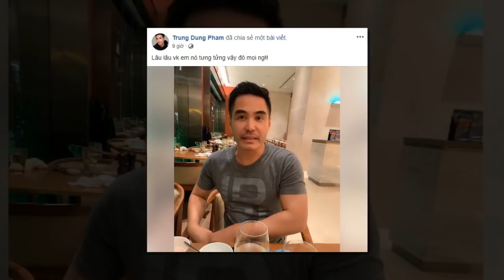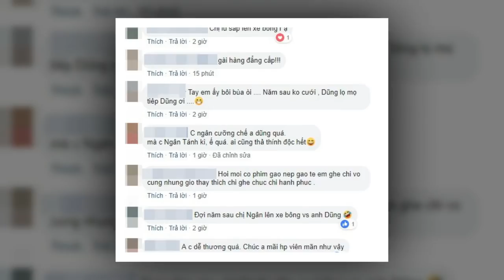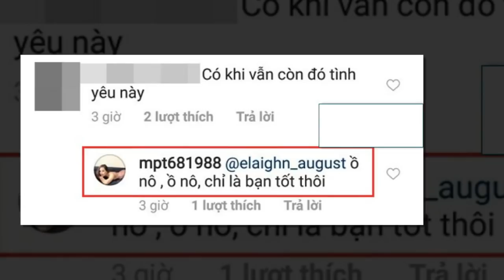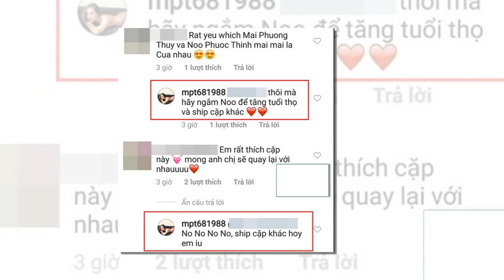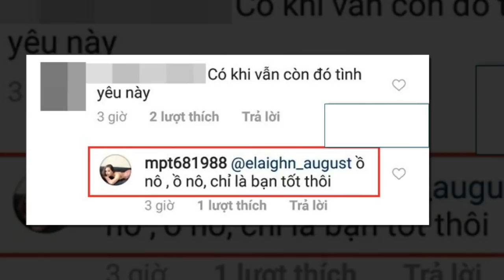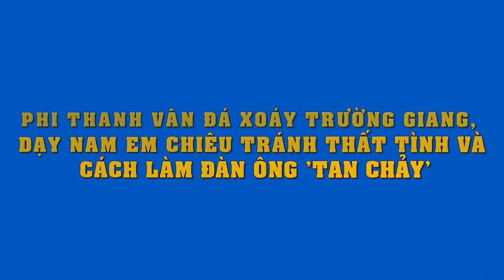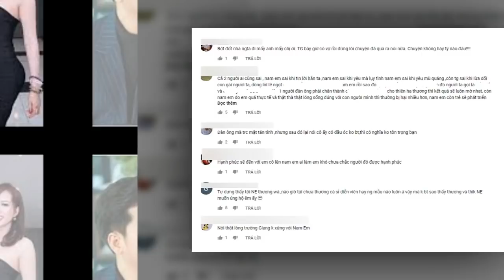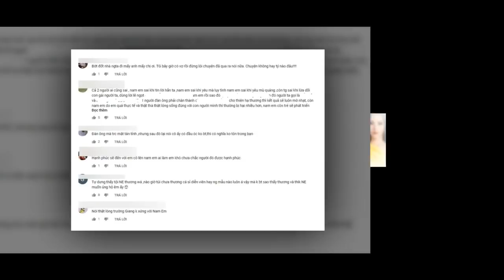Fan ngỡ ngàng khi Thúy Ngân được Trung Dũng bất ngờ "cầu hôn" tại nhà hàng,hứa sang năm cưới